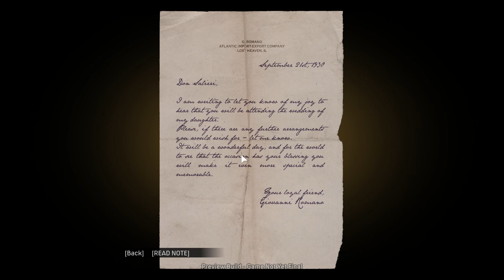Ilyen lett a legendás Mafia felújítása ► Mafia: Definitive Edition - Kommentár nélkül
A Mafia 3-at is jegyző Hangar 13 csapata elkészítette az eredeti, 2002-es alapoktól újraépített és modernizált kiadását, mi pedig mst megmutatjuk, pontosan hogyan sikerült a legendás játék remake-je.